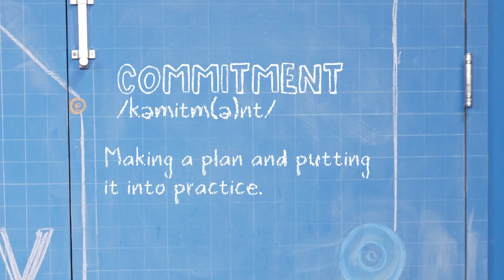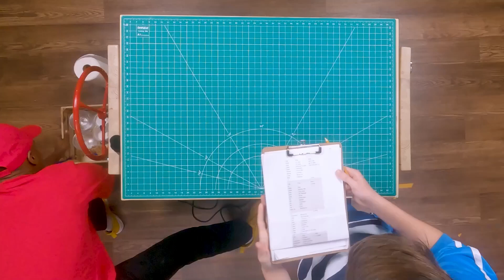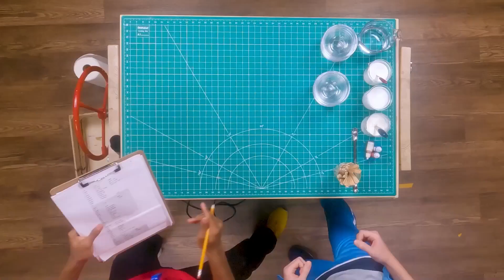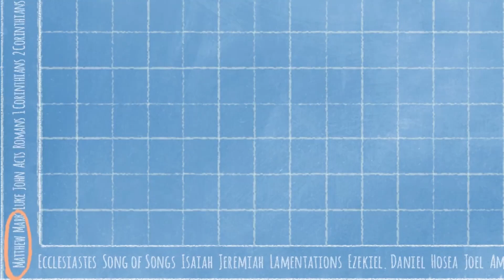05.19.2024 Kids- Training Camp: Plan. Practice. Grow! Week 3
Thank you so much for joining us online!! We here at Avenue Kids are so excited to continue our theme for the month of May, Training Camp: Plan. Practice. Grow!

Commitment is part of God’s nature and how God interacts with us, keeping promises and putting plans into action.
God’s commitment to us is just one of the many reasons we can trust God no matter what. And because God’s promises
and plans came true in Jesus, we can be with God forever. We reflect God’s character when we make a plan and
 stick to it. This month, we’ll help kids discover that one of the best plans they can make is to commit to an ongoing
relationship with Jesus. We hope they commit to practicing their faith by reading God’s Word, praying to God honestly
and consistently, talking about God with others, and living for God in how they show love throughout the everyday!

Monthly Memory Verse: "For physical training is of some value, but godliness has value for all things, holding promise for both the present life and the life to come." 1 Timothy 4:8 (NIV)